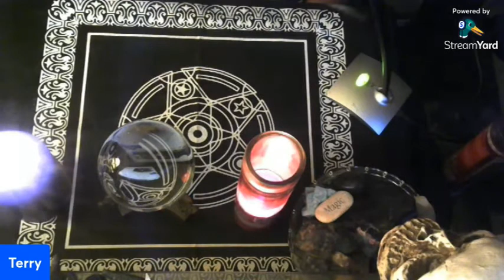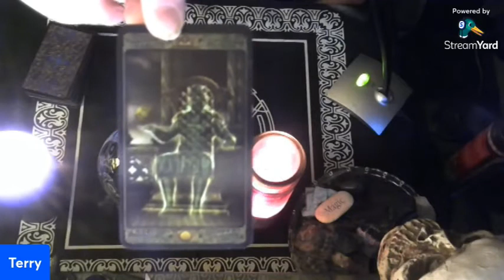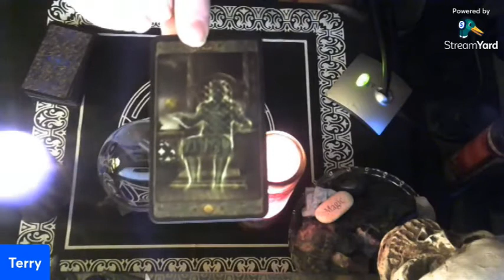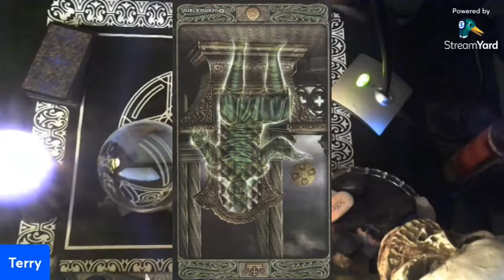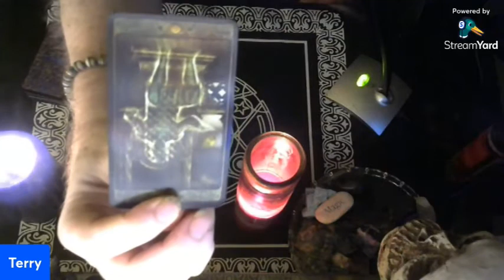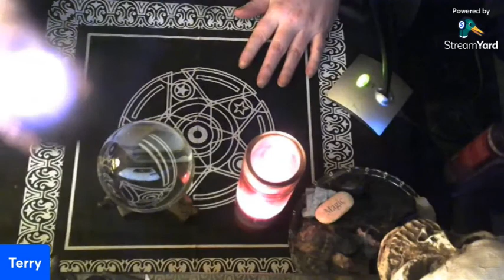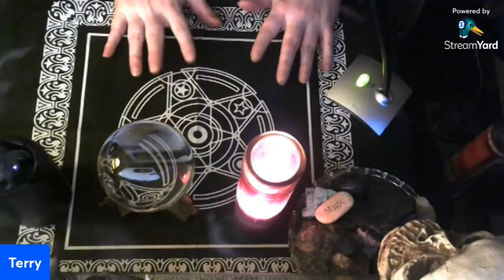Your Daily Tarot + The Medicinal, Magick & Smudging Properties of Cinnamon!